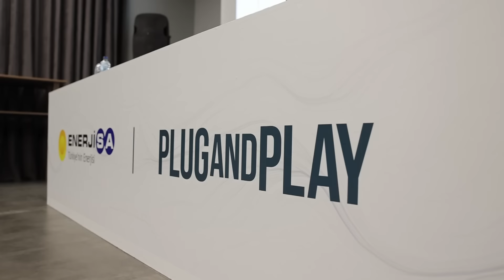Enerjisa | Plug and Play Tech Center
Elektrikli araçlar, akıllı şebekeler ve sürdürülebilir üretim gibi faktörlerle köklü değişiklikler yaşayan enerji sektörünün lider markası Enerjisa olarak, insanı ve teknolojiyi odağımıza alarak daha akıllı ve yeşil bir dünyaya katkı sunmak için çalışıyor, tüm paydaşlarımız için değer yaratacak düşünce ve girişimleri hayata geçirecek iş birlikleri gerçekleştiriyoruz.